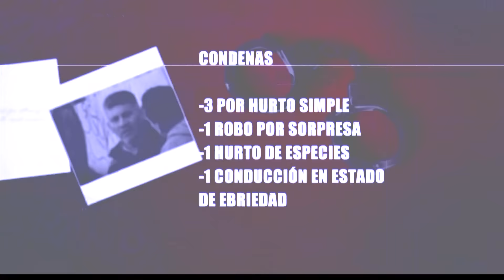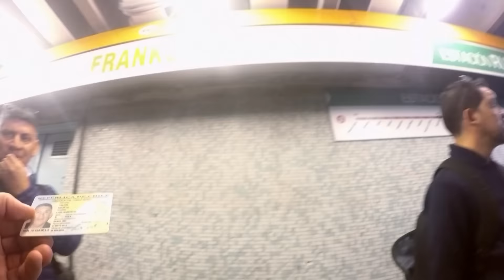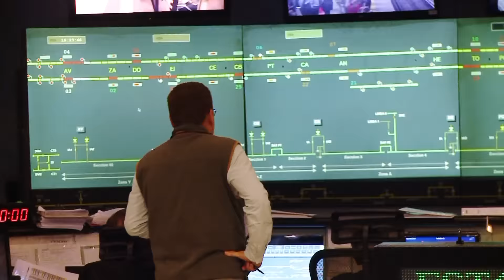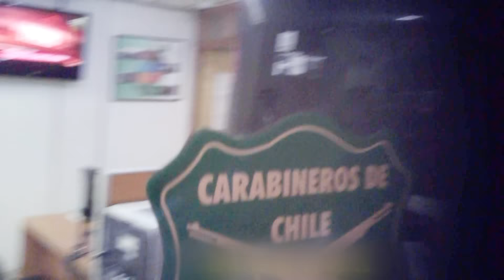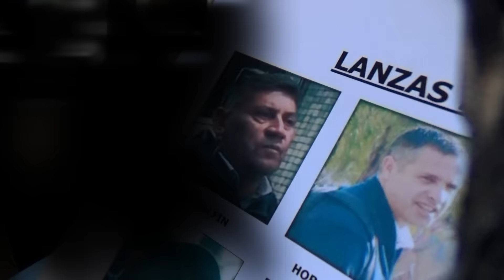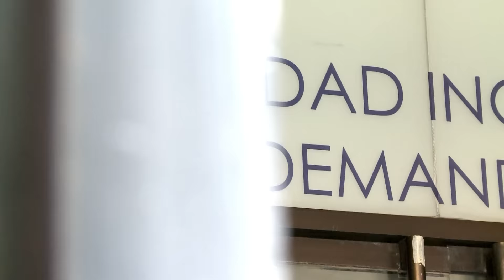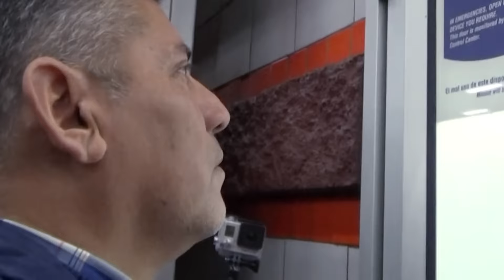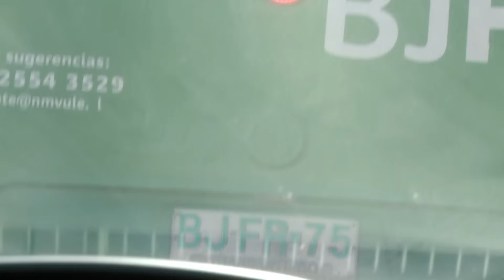Los lanzas del Metro | Capítulo 3 | En su Propia Trampa | Temporada 2017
Emilio Sutherland junto al equipo del programa se sumergieron en las redes delictuales que operan a diario en el Metro de Santiago, con el objetivo de develar sus formas de operar, sus técnicas y su cotidiano actuar. Los antisociales fueron claramente identificados por las cámaras del programa, para prevenir a la ciudadanía que a diario se mueve por este medio de transporte. Con la ayuda de Carabineros y del propio Metro, Emilio y su equipo realizaron este detallado trabajo, que deja en evidencia un problema que día a día afecta a miles de personas. Además, la abogada Macarena Venegas presentó el caso de una madre, con su hijo que sufre Asperger, quien demandaba a su exmarido por más de 10 años de pensiones de alimentos. El caso cerró cuando el deudor fue detenido por la Policía de Investigaciones y lo llevaron a cumplir reclusión nocturna.